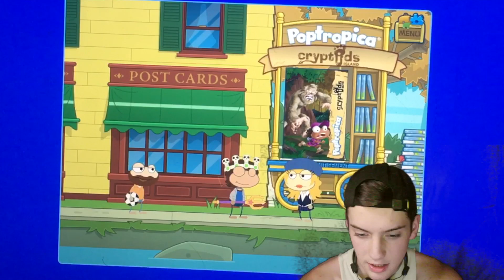Playing Poptropica In The Dark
if you don't hear from me again... you know what happened